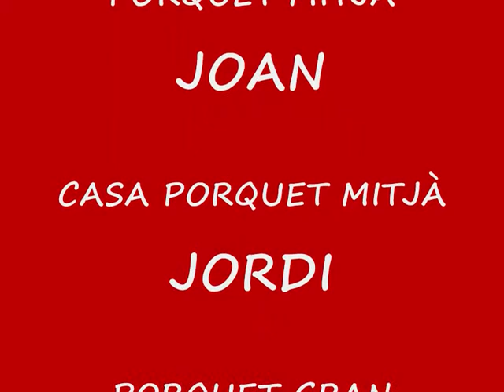Projecte teatre. tres porquets P4-A.wmv